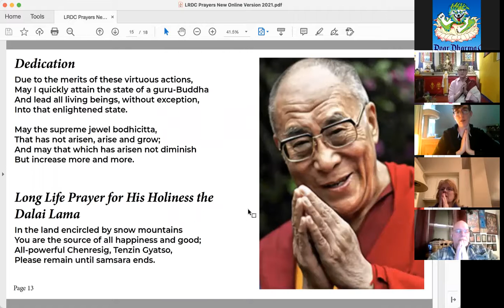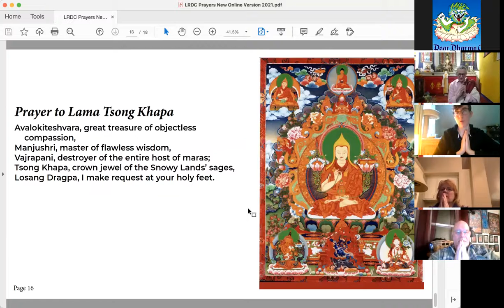Lama Yeshe Jinpa - BDP May 10, 2021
Lama Yeshe Jinpa teaches on the Study of Svantantrika. Focusing on the key points and concerns of the Indian Masters.

Our tech team was still learn the new format, and issues abound! Some early audio issues happen, and some video problems persisted until the very end, but the team prevailed eventually and went on to the next challenge.

Video Chapters
0:00 Coming Together
2:15 Heart Sutra/Prayers
8:30 Technical Difficulties
11:27 Teaching
1:01:19 Closing Prayers